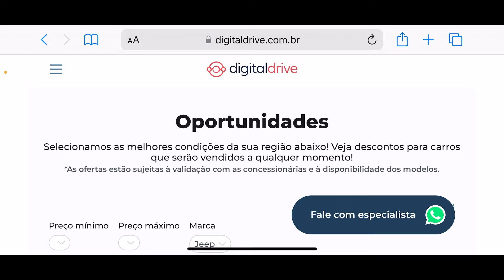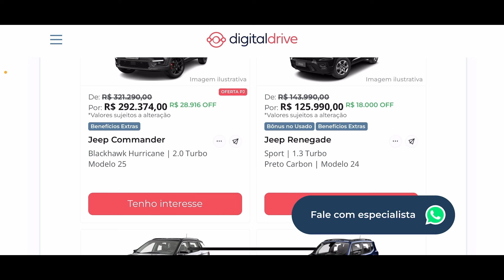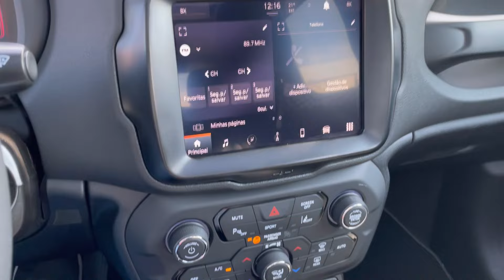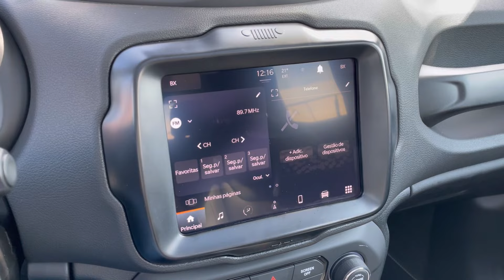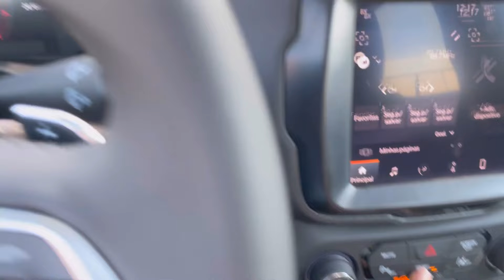JEEP RENEGADE 2025 MAIS BARATO E COM 4 NOVAS VERSÕES. MUDOU ALGUMA COISA? VEJA PREÇOS E DETALHES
A partir de R$ 99 mil! Jeep Renegade 2025 mais barato e com 4 novas versões. Preços e detalhes. Jeep Renegade 2025. Será que presta? Bora saber! Neste vídeo, você confere os detalhes da nova versão Sahara e os preços de todas as configurações do SUV.

🔔 Leandro Alvares:
✓ Instagram e Tik Tok → @decaronacomleandro

✅ PREÇOS E VERSÕES DO JEEP RENEGADE 2025
👉 R$ 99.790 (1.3 Turbo PCD)
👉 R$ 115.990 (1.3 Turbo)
👉 R$ 147.990 (Altitude)
👉 R$ 165.990 (Longitude)
👉 R$ 170.990 (Night Eagle)
👉 R$ 173.990 (Sahara)
👉 R$ 173.990 (Trailhawk)
👉 R$ 179.990 (Willys)

✅ FICHA TÉCNICA DO JEEP RENEGADE SAHARA
👉 Motor: 1.3, 16V, turbo, flex

Potência: 185 cv a 5.750 rpm

Torque: 27,5 kgfm a 1.750 rpm

Câmbio: automático, 6 marchas

Tração: dianteira

Direção: elétrica

Porta-malas: 320 litros

Entre-eixos: 2,57 metros

Comprimento: 4,26 metros

Altura: 1,70 metro

Largura: 1,80 metro

Peso: 1.476 kg

Altura mínima do solo: 19,2 cm

Ângulo de entrada: 22°

Ângulo de saída: 32°

Ângulo de rampa: 22º

Tanque: 55 litros

CONSUMO INMETRO
- 7,7 km/l (cid.) e 9,1 km/l (est.) - etanol
- 11 km/l (cid.) e 12,8 km/l (est.) - gasolina